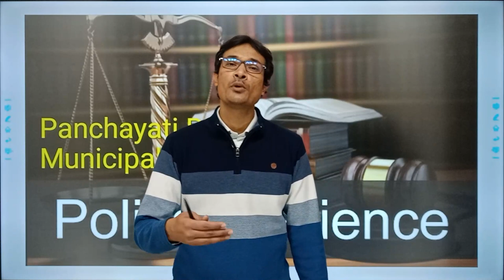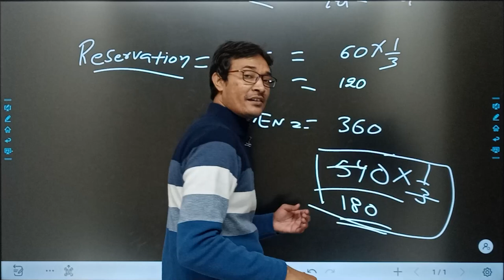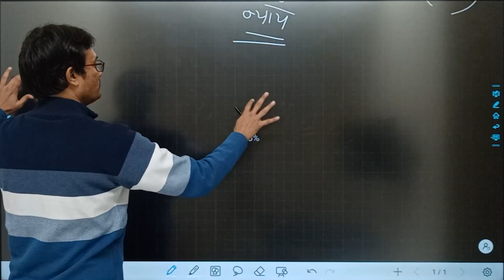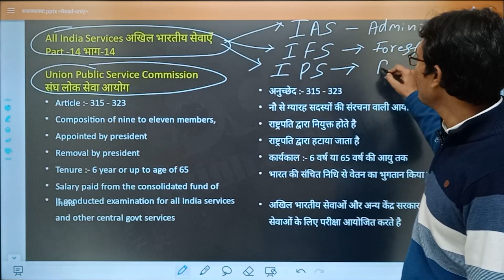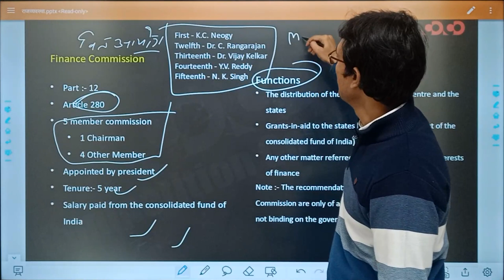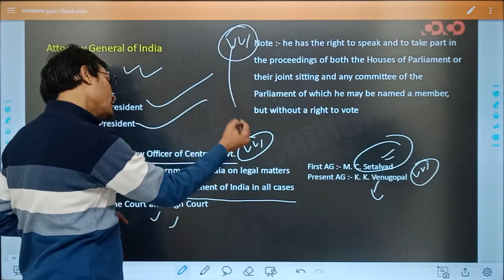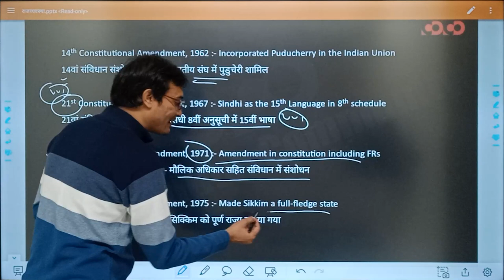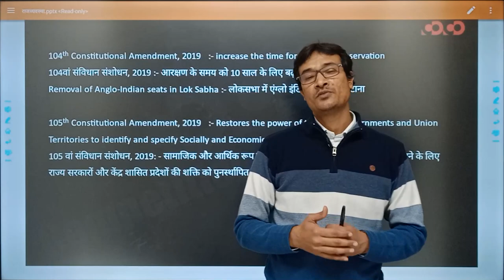SSC CGL/CHSL - General Studies || पंचायती राज, नगरपालिका, संविधानिक संस्थाएं, संविधान संशोधन